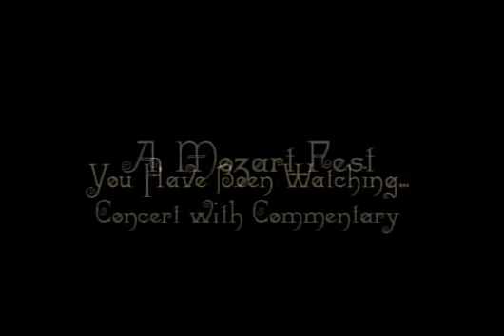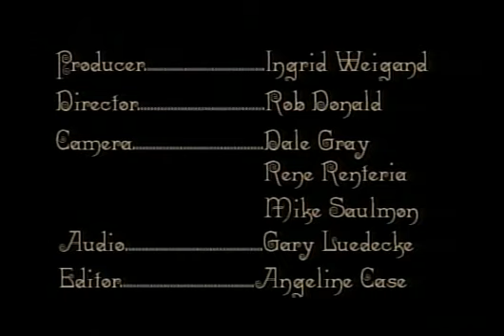A. Mozart Fest: Quartet in D Major (1997)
Wolfgang Amadeus Mozart's Quartet in D Major "Prussian" Quartet No. 1, with commentary by Lucian Chimene. The A. Mozart Fest Ensemble are: Jennifer Bourianoff, Beth Blackerby, Bruce Williams, and Anthony Stogner.
Recorded by AMN on November 1, 1997 at St. Matthew's Episcopal Church.
AR.2001.007.000006